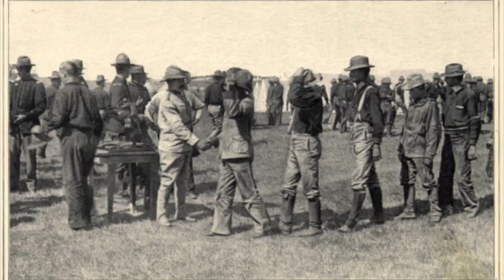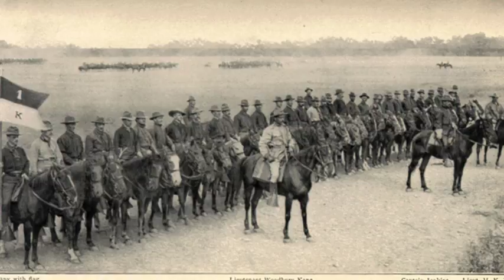Rough Riders - Chapter 1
A reading of the book by President Theodore Roosevelt, "The Rough Riders," written and first published in 1899, with a few appropriate accompanying pictures. The chapters are rather long. this first one is almost an hour long. but they provide a fascinating insight into President Roosevelt's mind and his experience as an officer in the Rough Riders.